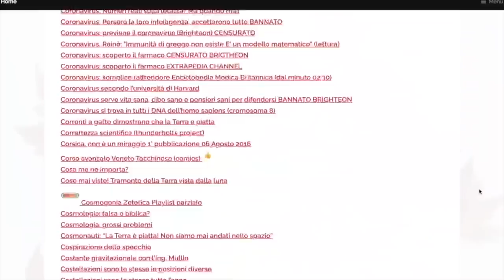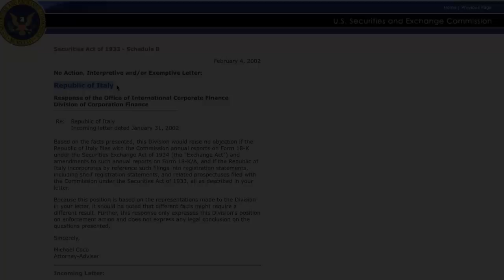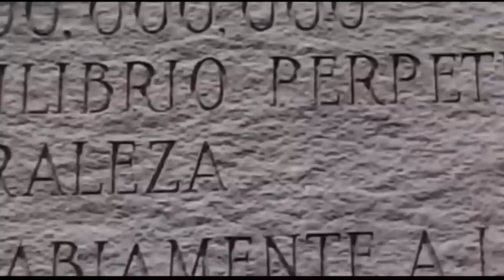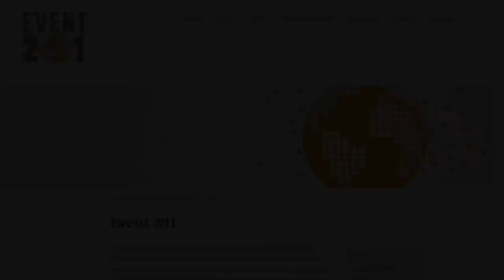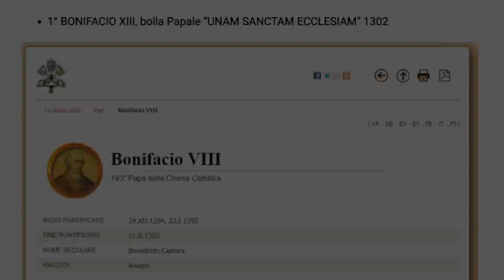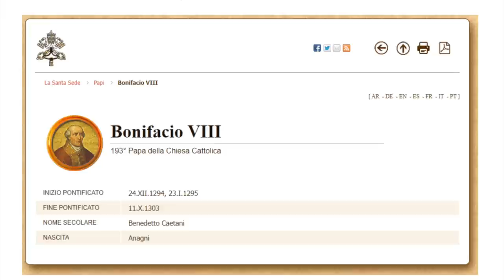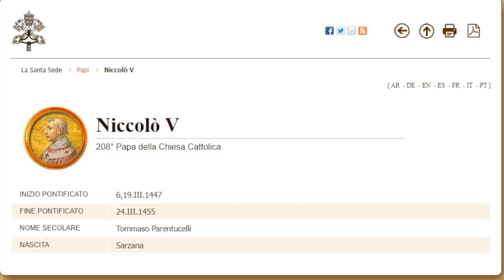Crimine contro l'umanità